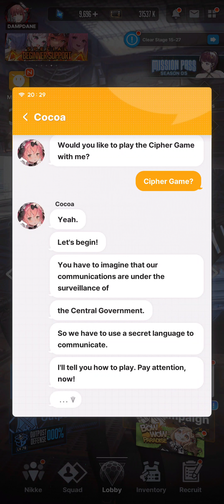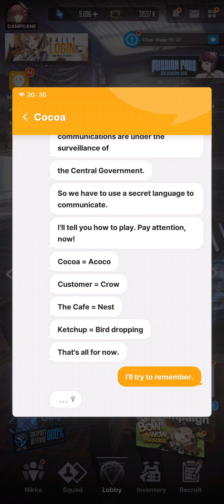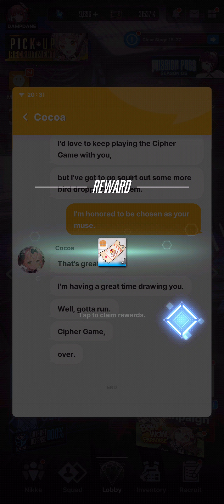Goddess of Victory: Nikke - Cocoa's DM messages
... Maybe Bird dropping wasn't exactly a good code name for ketchup! :I